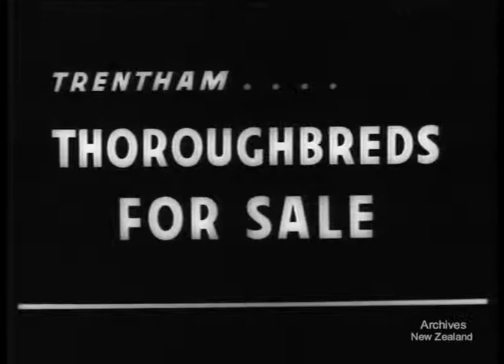Weekly Review No. 231 (1946)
NEWS CLIPS... 20,000th HOUSE: The 20,000 state house is opened in Strathmore Park Wellington. New Zealand has built more houses during the war than any other country.

ZOO EVENT: At Newtown Zoo for the fourth time in six years they have succeeded in breeding cranes in captivity.

INDOOR DRAUGHTS: An outdoor draughts game is being play in Invercargill.

BOWLING CHAMPS: In Christchurch the New Zealand Bowling Association victory tournament. It is likely the biggest tournament in the world.

TRENTHAM... THOROUGHBREDS FOR SALE: It is the 20th National sale of Thoroughbreds.

RACING... WELLINGTON CUP: It is the first day of the Wellington Racing Club summer meeting at Trentham.